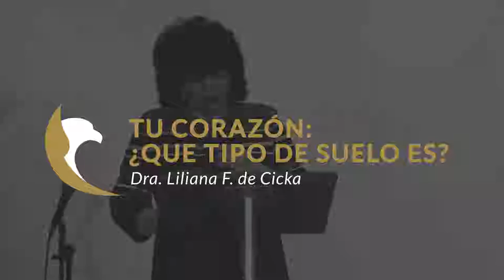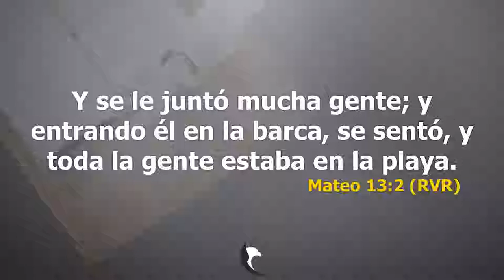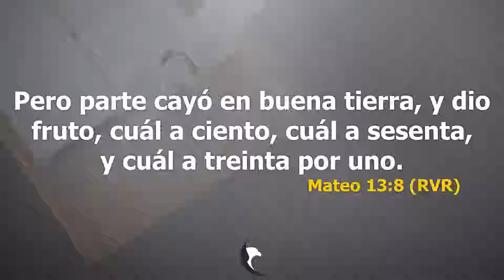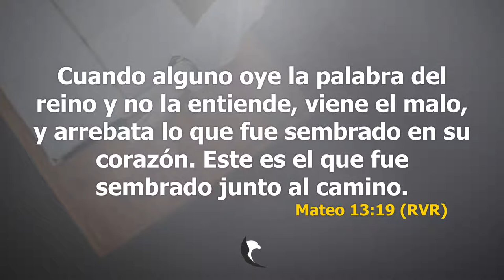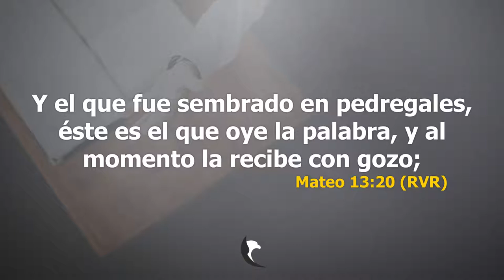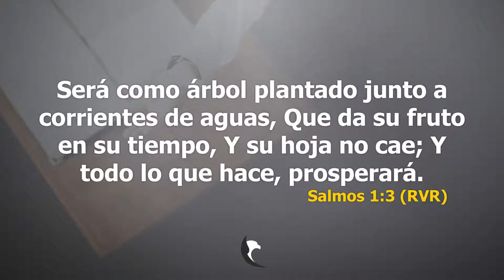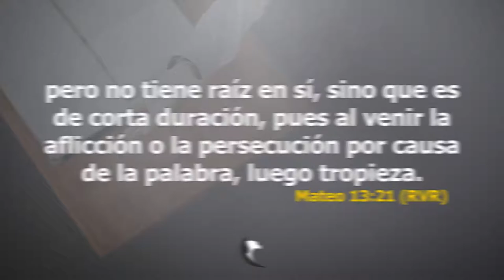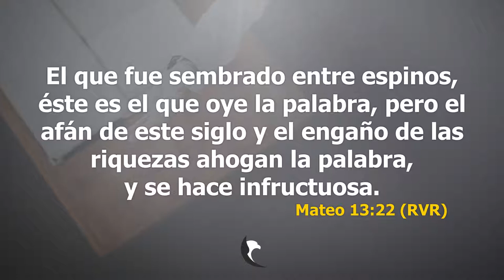Tu Corazón ¿Que Tipo de Suelo es? - Pastora Liliana F. de Cicka